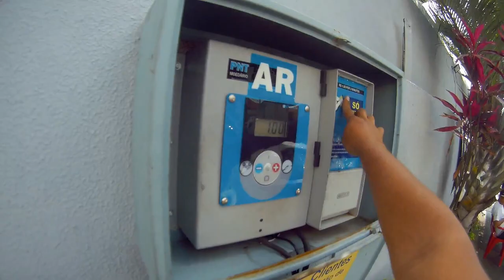DOMINGÃO dia de rolê na quebrada- RITMO DE NATAL 😱